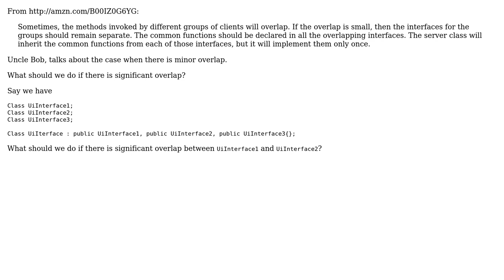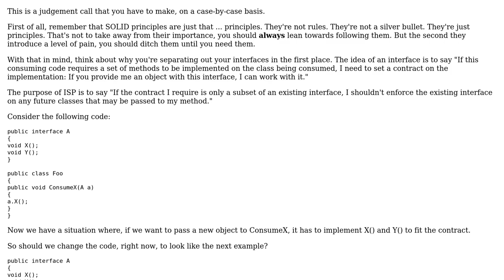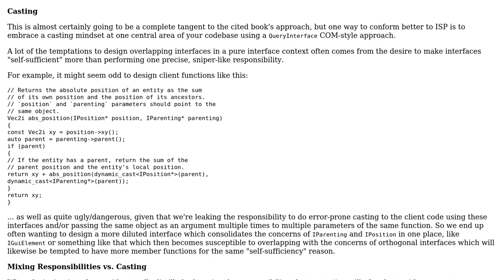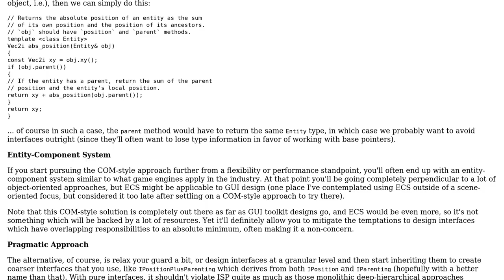Interface Segregation Principle: What to do if interfaces have significant overlap?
Software Engineering: Interface Segregation Principle: What to do if interfaces have significant overlap?

With thanks & praise to God, and with thanks to the many people who have made this project possible! | Content (except music & images) licensed under CC BY-SA | Music | Images & others | With thanks to user q126y user pdr user Darrick Herwehe and the Stack Exchange Network Trademarks are property of their respective owners. You are responsible for your own actions.